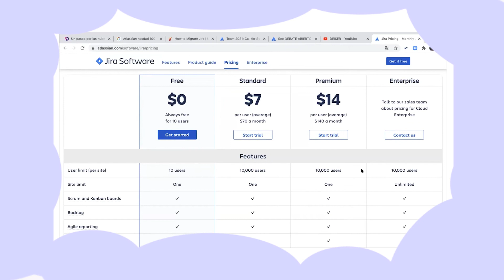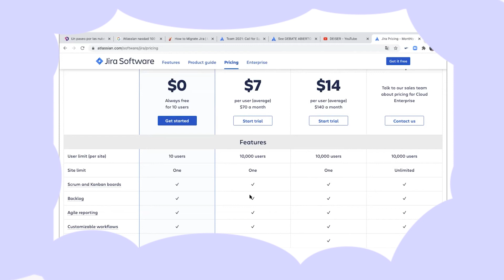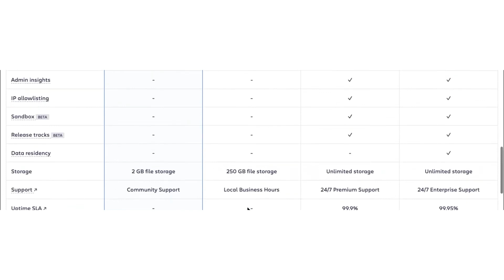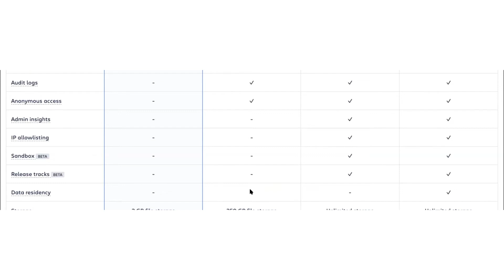Tendencias Atlassian sobre Atlassian Cloud Enterprise | EP 4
En este episodio, Guillermo Montoya y Pedro Luengo, explican cómo ha sido la evolución del plan más altop para alojar las herramientas Atlassian en la nube: Cloud Enterprise. Durante la conversación, entenderás cuáles son las fortalezas esta opción, cuál es su visión a futuro y qué se espera de ella.

Al final del episodio, conversamos Fabián López, un poco más sobre el rol de comunidad de Atlassian tanto en el negocio como en la forma de encontrar soluciones para avanzar con herramientas como Jira Software, Confluence, Bitbucket, Trello y más.

Fecha de grabación: 17 diciembre, 2020.